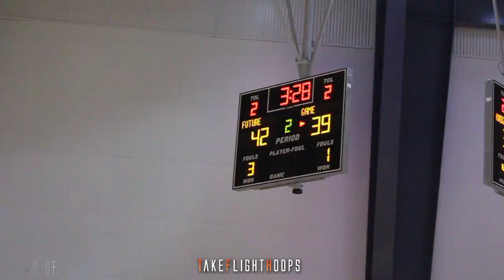Game Elite 2019 is an AAU DREAM TEAM!! Game Elite Big 3 Adidas Gauntlet Session 2 Highlights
Game Elite 2019 consists of a full roster of talent, but their big 3 of Ashton Hagans (2019 PG), Josh Nickelberry (2019 SG), and Christian Brown (2019 SF), makes them one of the best AAU teams of the summer across all circuits. Hagans & Nickelberry will both be transferring to Oak Hill Academy to play their final two seasons at the historic high school power house, and become possibly the best back court in high school basketball. Since summer play has began, all three have picked up multiple D1 offers from schools like UCONN, USC, Auburn, and Kansas. This weekend in Atlanta at Adidas Gauntlet Session 2, the trio led Game Elite 2019 to an undefeated and impressive weekend. Full Highlights